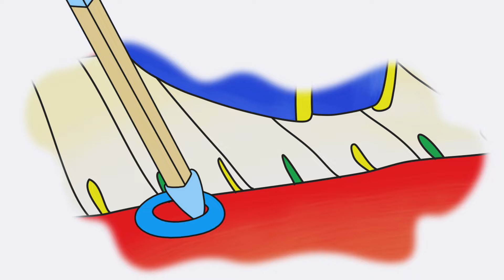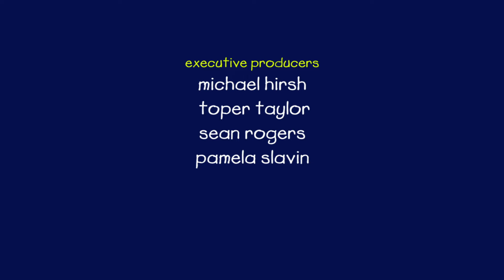O que é Ringette? / Dia chuvoso na praia / Ruca Escaladas | Ruca Clássicos